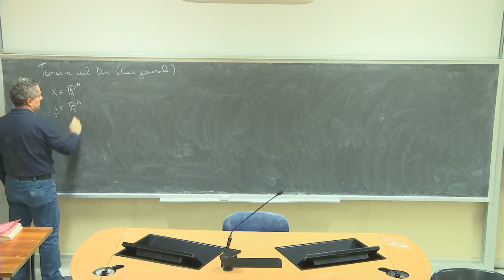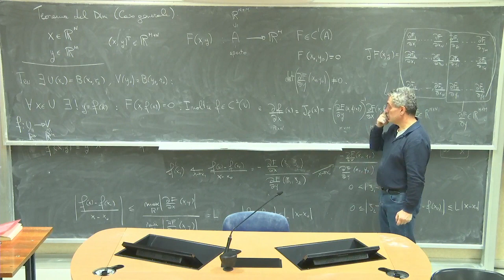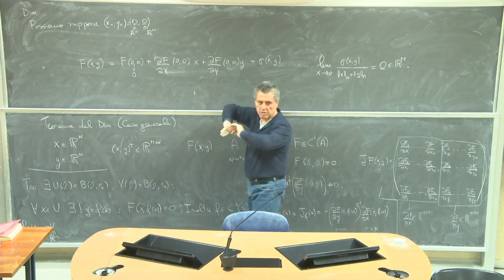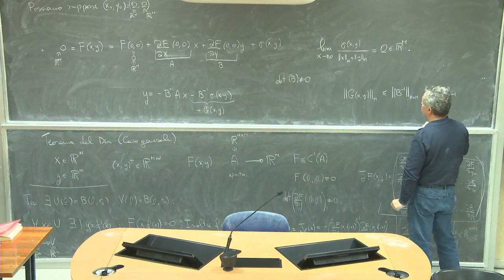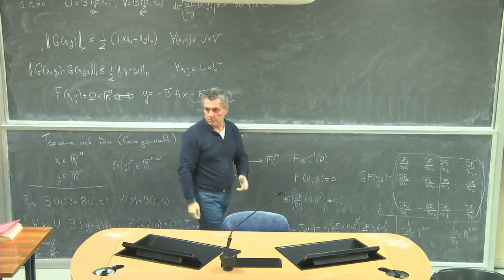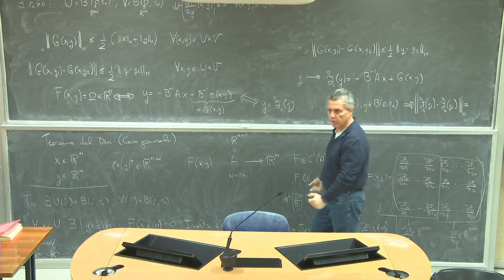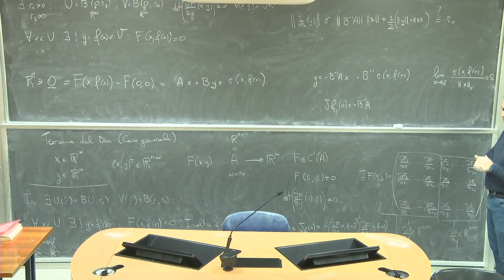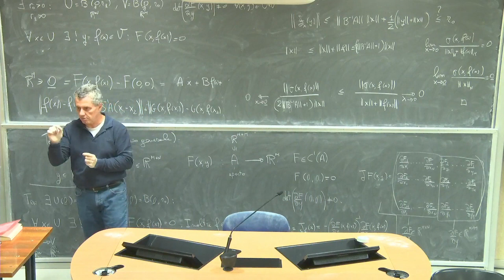Analisi Matematica III Telc Lezione 16c